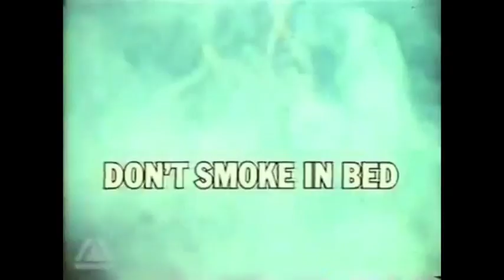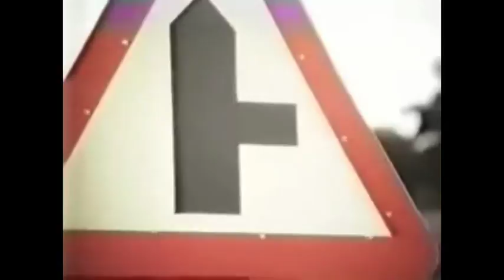The Barron Outlook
In tribute to the late Keith Barron, here's a compilation of PIFs with his disapproving voice on the soundtrack. This is nowhere in the same galaxy as exhaustive, he did loads, mostly in the late seventies to early eighties golden age of audio crackle and grainy film. His voice was perfect for PIFs because he had the ability to sound disappointed, resigned, and like he was barely repressing his rage at your stupidity.

The first one is about smoking in bed. Barron starts by admonishing you for smoking at all in the first place, you prick, before adding that if you're dumb enough to do it in bed it will inevitably kill you. No two ways about it. And it'll be your own fault. Don't do it.

The second one is aimed at farmers, so we used to see it on TSW sometimes. I've seen city-dwellers scoff at the supposedly narrow focus of a PIF like this, but COI weren't daft, they picked their targets. This would have been relatively little seen on, say, Thames or even Granada. Anyway, Barron murders a doll a la the episode one cliffhanger to Robots of Death in order to demonstrate one of Apaches' many lessons: if you like it, you better put a grid on it.

Barron was also the voice of the first concerted anti-Drink Drive campaign, "Don't take your Car for a Drink". Mostly this amounted to him reading out the tagline in a voice glistening with contempt; the one I've included here (featuring the time-honoured technique of a montage of despair with unfitting music) also allows him to spit out a depressing statistic.

More cars next, and the dangers of overtaking at junctions. Keith narrates this one in the second person, so you're in no doubt whatsoever that you personally are an idiot who should feel bad. Ends with the same gambit as the smoking in bed one, with almost identical delivery. That's what they teach you at the Sheffield Playhouse. Or did.

Finally, my favourite, the one where a family is murdered by their own dog and Keith Barron shows no sympathy whatsoever. From the mid-eighties; I saw it a few times in my childhood, mostly on Channel Four during the afternoons when TSW couldn't rustle up any advertising. (There was a brief period in the early 90s when  Sundays on Four before about 4pm were exclusively advertised with PIFs from the 70s and 80s). Needless to say, it put the wind right up me every time. It was just so arbitrarily cruel - though not as cruel as Barron's closing line. Now that's a zero-sum game.

So. Farewell then, Keith Barron. God loves a character actor, and so did the COI. Don't do it.